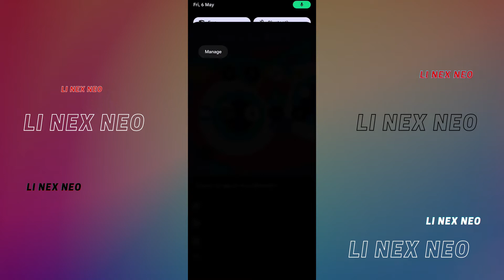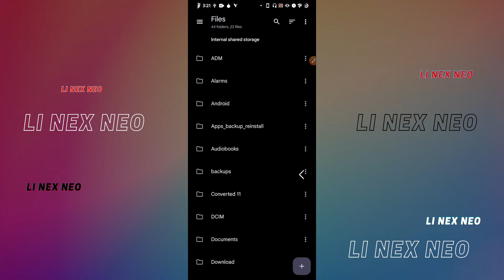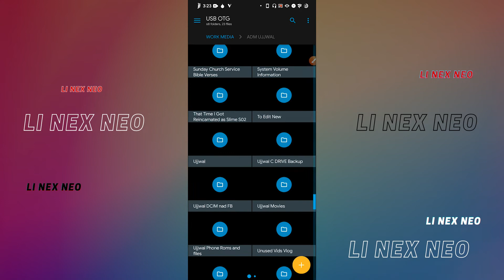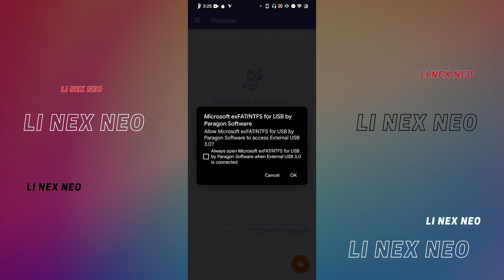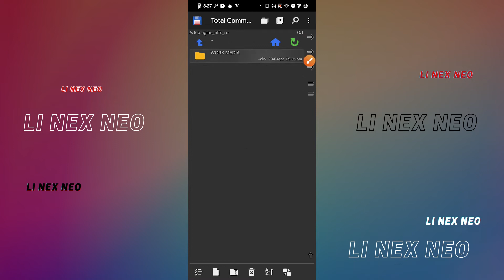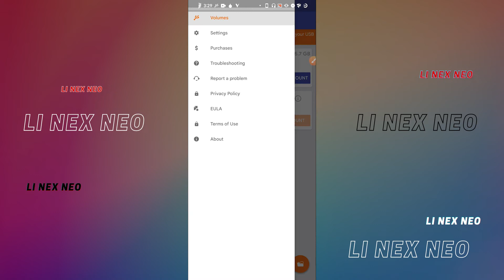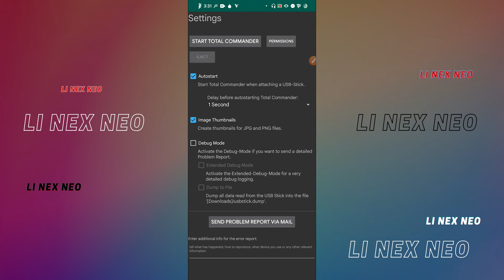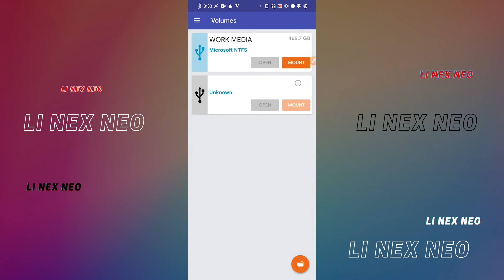Fix External Hard Drive Not Recognized Android - Tap To Fix Problem | OTG External Hard Drive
How to fix External Hard Drive Not Recognized Android - Tap To Fix Problem | OTG External Hard Drive

If you want to use Hard Drive or SSD on Android and Android OS says "Tap To Fix" in notification panel then follow this video to fix this issue.

Tap to fix USB OTG problem occurs because Android by default does not support NTFS File System whereas Hard Drive and SSDs are formatted in this NTFS File System only. So if you format USB drive in Android then it will be converted into FAT32 File System which the SD Cards normally use. Othern than converting to FAT32, it will also wipe your existing data on the Hard Drive.

So I have come up with solution, how you can access NTFS Hard Drives and SSDsin Android without any issues by using File Managers that Support NTFS File System and Apps that can mount NTFS File System in Android.

2. ⚡ Microsoft exFAT/NTFS for USB by Paragon Program Software (OTG Mounter)

🔰 File Managers and NTFS File System Mounting Apps ( Li Nex Neo Files {Bundle}):